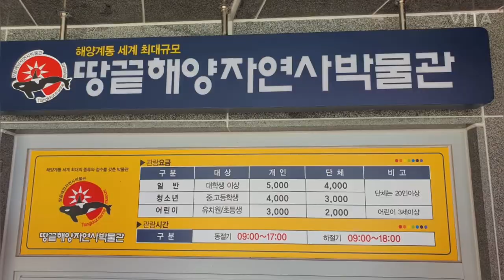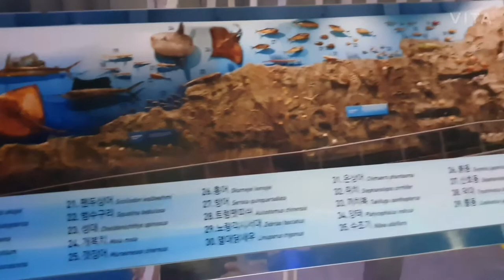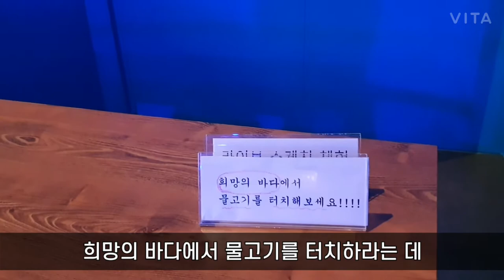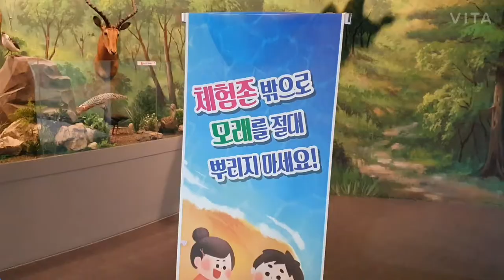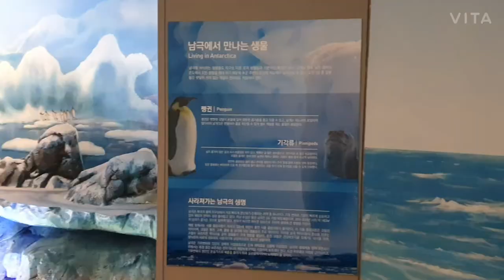해남 땅끝 해양 자연사박물관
아이들과 함께 가볼만한 곳이 하나더 생겼습니다.
제 고향이 해남 땅끝마을 넘어서 배를 타고 가는 섬마을이라 땅끝마을을 지나는 데
작년까지는 열심히 공사중이더니 벌써 개장을 하고 손님들을 기다리고 있더군요.
우리도 고향집 방문하고 집으로 올라가는 길에 들렀습니다.
심해의 바다 생물부터 바다 물고시의 내부도 관찰할수 있는 곳..
움직이는 영상들이 있어서 아이들의 급 관심사가 되더군요.
모래판위에서 직접 모래를 움직일때마다 지형이 변화되는 체험판은 정말이지 저도 재미있었더랍니다.